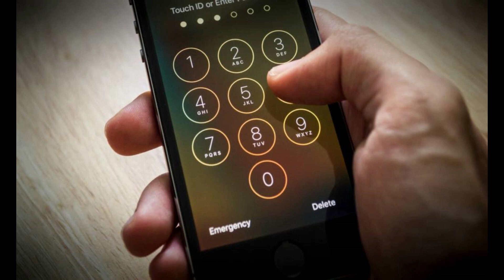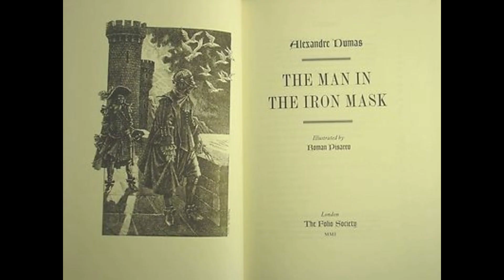Top 5 Poveşti De Groază Reale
5.Blestemul Numarului de telefon
Această poveste stranie îşi are originea în ţara vecină, în Bulgaria. La începutul lui 2000, un operator de telefonie a emis un numar alcatuit dintr-un 0 si 9 de 8,la scurt timp acesta fiind atribuit primului utilizator. Însă după doar câteva săptămâni, bărbatul a fost găsit mort în circumstanţe suspecte. Nimeni nu a făcut legătura între moartea suspectă şi numărul de telefon, însă aceeaşi soartă tragică a avut-o şi următorul deţinător al numărului blestemat. Cele două cazuri au fost rapid urmate de alte trei morţi (un accident de maşină, o aparentă sinucidere şi o moarte survenită în urma unui infarct) iar poveştile despre numărul blestemat s-au răspândit cu repeziciune.
Oamenii erau atât de înspăimântaţi încât nici un utilizator nu a mai dorit să folosească respectivul număr de telefon aşa că în 2007 compania de telefonie l-a suspendat definitiv.

Mai multe in video..